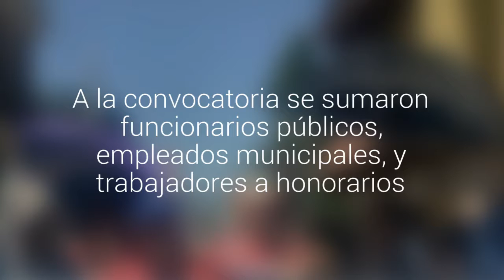Cientos de personas marcharon contra las AFP por las calles del centro de Quillota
A la convocatoria se sumaron funcionarios públicos, empleados municipales, y trabajadores a honorarios. Además hubo estudiantes. Marcha comenzó en el hospital San Martín y terminó en Plaza de Armas.